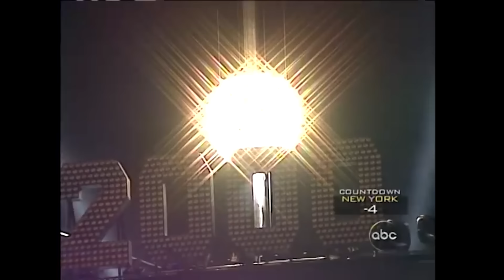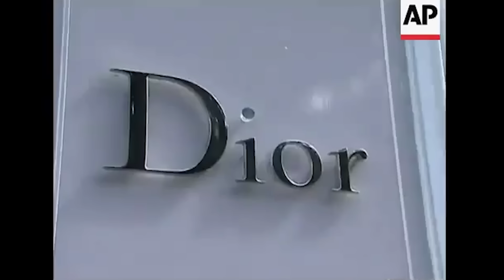'THE DANDY' - THE UNTOLD JOHN GALLIANO STORY.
John Galliano is a modern day Icarus parable. Flew to the sun, then with just  a couple of poorly chosen words, he was an outcast and pariah.

One of the most celebrated and equally notorious fashion designers of our time. He catapulted onto the french fashion scene with the help of some of the biggest names in the business who saw in him a unique talent. His creativity is unparalleled, drawing on his rich heritage and love of culture. He is a character unto himself, as much as the models open the theatre of his runway, Galliano himself draws the final curtain.

His own physicality and costumes often rivaled that of his couture gowns. Galliano injected fun into the stuffy world of high fashion, exploring opulence as a form of entertainment. His shows were completely immersive and rich with story. Galliano redefined the possibility of a fashion show, moving it beyond the sales room, beyond the industry to a level of public spectacle that would attract the attention of the world.

After moving to Paris, Galliano became the first British designer to lead a French Couture House with his appointment at the House of Givenchy. But it was not long before he was promoted to the head of Christian Dior. Not only was he an outsider, but at just 36 years of age he was considerably young for a role of such magnitude.

It was his youthful and energetic spirit which would redefine the world of fashion and French Haute Couture, with a legacy that would outlast his final and dramatic dismissal from the house. This is a story of Galliano the renegade, whose penchant for rebellion would make him one of the world’s top creative geniuses and the bad boy of fashion.

Born in 1960 in the British Territory of Gibraltar to his native father and Spanish mother, a plumber and flamenco teacher respectively, John Galliano moved to the South of England when he was just six years old.

His parents moved in hope for improved financial employment opportunities and Galliano explains how he was timid and insecure growing up in a strict Roman Catholic family. Finding it difficult as a foreign child being brought up in an English environment, Galliano often felt different and left out in his neighbourhood. He recalls how his mother would insist on dressing him in extravagant attire for running errands and everyday occasions and as a result he often felt bullied and estranged at the London boy’s Grammar school that he attended.

After finishing high school, Galliano went on to study at Saint Martin’s School of Art, from which he graduated in 1988 with a first class honours degree. Known for his whimsical and outrageous designs, his first collection titled “Les Incroyables” was extremely well received by critics, and was sold in Browns, the London fashion boutique. Galliano then moved on to launch his own fashion label with stylist Amanda Harlech and milliner, Stephen Jones. The designer was however not very gifted with finances, which led to the termination of multiple backers and his eventual bankruptcy in 1990. It was then that Galliano decided to move to Paris to make his skills more prominent to the international fashion industry, improve his client base and gain the financial backing he knew he could achieve.